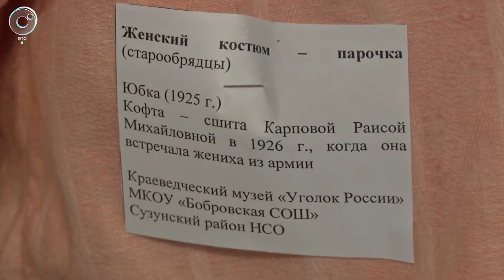Новосибирцам показали русские сарафаны, украшения и кафтаны конца XIX и начала XX веков